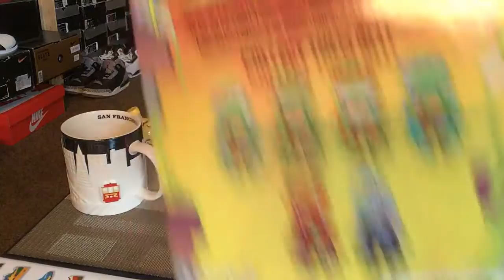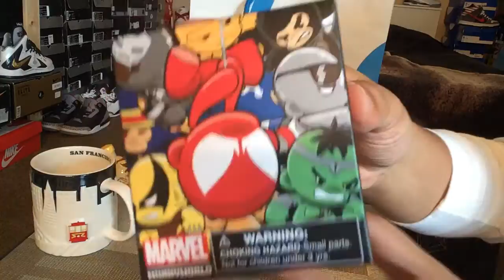The pick ups...overview plus unboxing/unwrapping from Kidrobot and Diamond Supply Co SF......